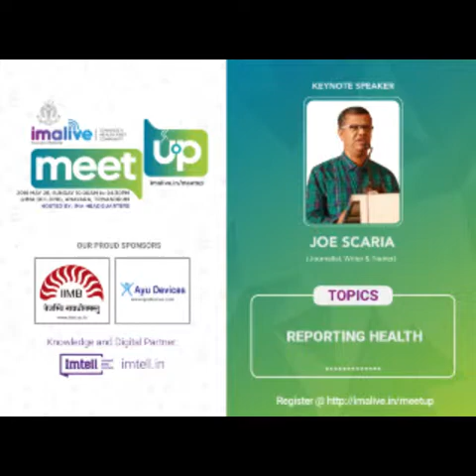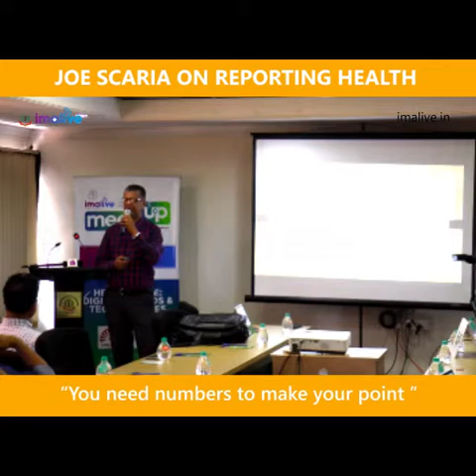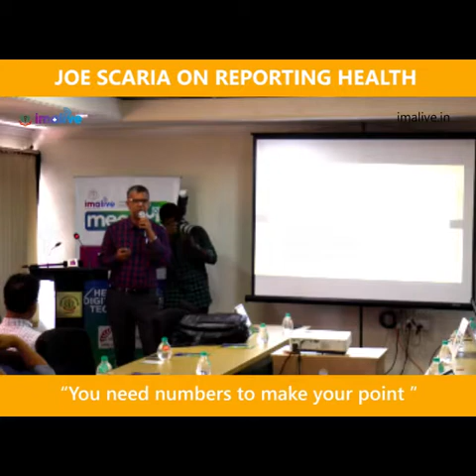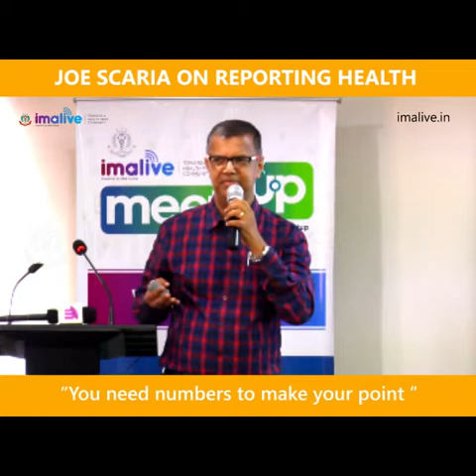Joe A Scaria Speaking on Reporting Health at IMALive Meetup, TVM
Joe A Scaria is a journalist spoke to Doctors at IMAlive Meetup, Trivandrum about the media and socio-economic trends.